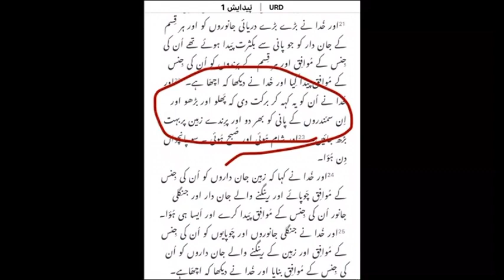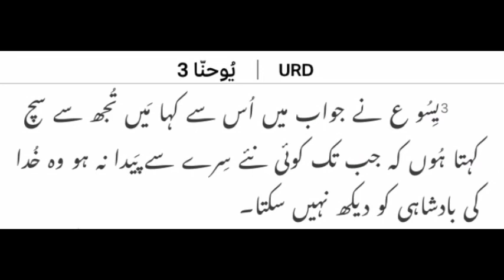Debate Ghalib Kamal VS Harris Sultan Best Daleel Hogayi ZALEEL JANAZA Evolution Ka Pakistani Mulhid